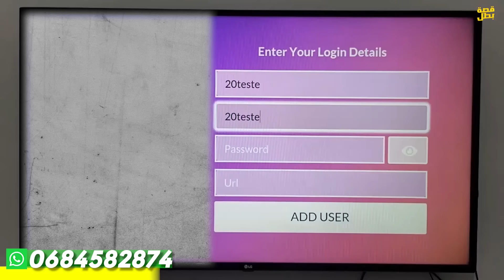صراع بين مدرب المنتخب الأولمبي عصام الشرعي و وليد الركراكي !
من بعد الفشل في الحدث القاري بساحل العاج ، الآن كل التركيز والأضواء غادي تنصب على المنتخب  تحت 23 سنة لي مقبلين على تحدي كبير وهو الألعاب الاولمبية بباريس في أواخر شهر يوليوز . في فيديو الليلة غادي نتعرفوا على المواعيد القادمة سواء للاولمبيين أو المنتخب الأول مع تفاصيل أخرى مهمة وغادي نفهموا كذلك  نوعية الصراع لي ممكن يواجهوها الاطارين الوطنيين وليد وعصام الشرعي في الأسابيع الجاية

أشرف حكيمي / نصير مزراوي / بايرن ميونخ الألماني/ نايف أكرد/ رومان سايس / أشرف داري / جواد الياميق/ يحيى عطية الله / بدر بانون/  المغرب ضد كرواتيا / المغرب ضد البرازيل /المغرب ضد البيرو
سفيان أمرابط / عبد الحميد صابيري/ سليم أملاح/ عز الدين أوناحي / بلال القنوس/ يحيى جبران
حكيم زياش / تشلسي الإنجليزي/ سفيان بوفال/ أمين حارث / عبد الصمد الزلزولي/ زكرياء أبو خلال / عبد الرزاق حمد الله